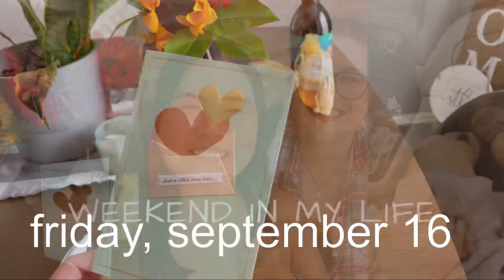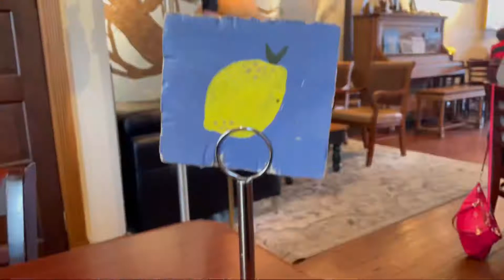WEEKEND IN MY LIFE: date night, surprise flowers, coffee dates, babysitting & Sunday road trips💛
Hi! My name is Kara & I love all things fitness, hiking, & the great outdoors. I have always wanted to start my own YouTube channel & now I’m loving every moment of this fun, and creative outlet. I recently got married! Join in along in the endless fun!